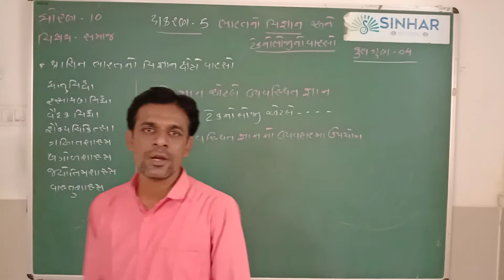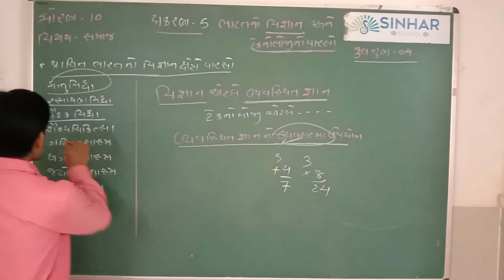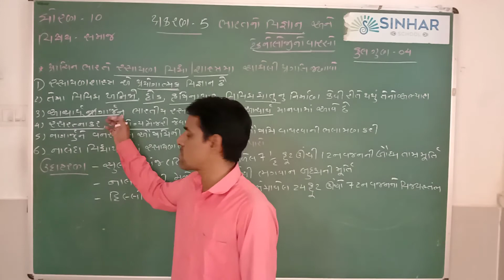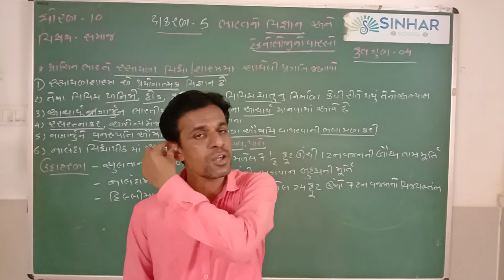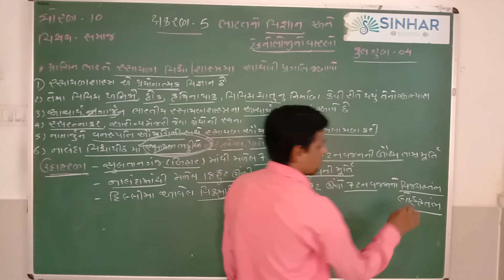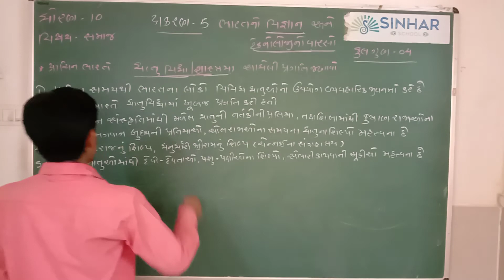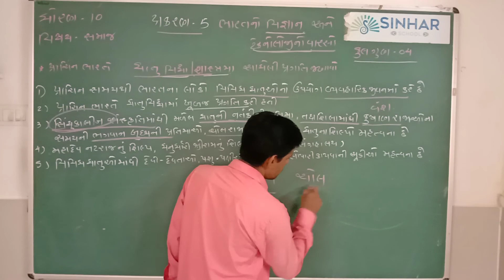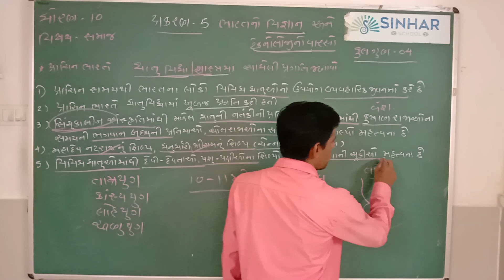STD 10 SS CH 5 VIGYAN ANE TEKNOLOJI NO VARASO L 1